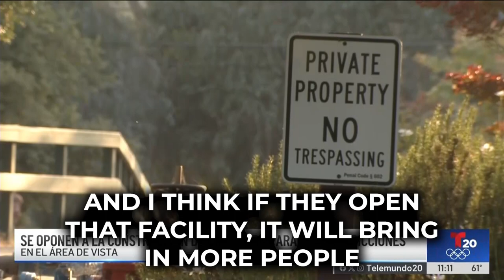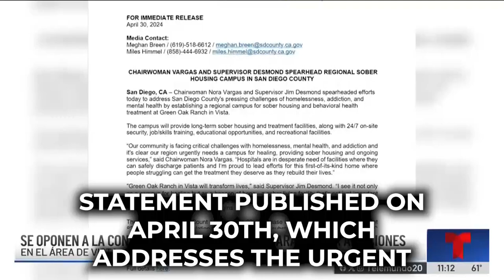Alcalde Franklin: La gente de Vista merece la última palabra